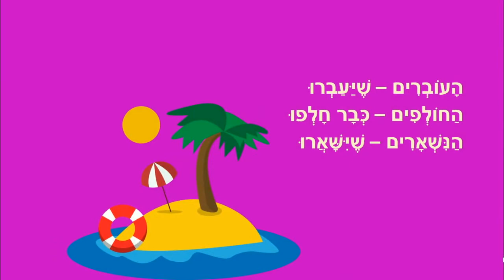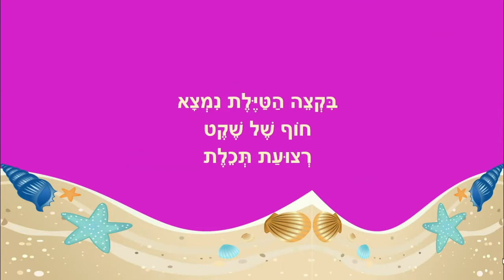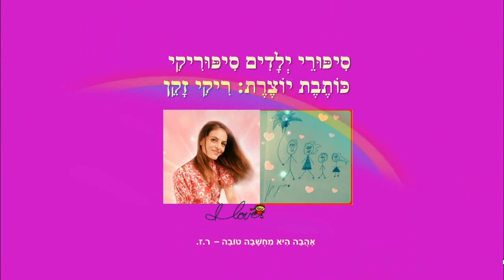טווס שמח - שיר לטווס - מאת: ריקי זקן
טווס שמח
סיפור ילדים